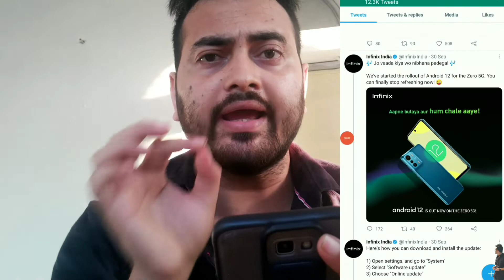Infinix Phones Android 12 Update,s All Problem Fix | How to Fix Android 12 Updates All Problems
Infinix Phones Android 12 Update,s
All Problem Fix | How to Fix Android 12
 Updates All Problems Infinix Phones

Dosto Infinix Smartphones Me Jo Bhi
Android 12 Update Ko Le Ke Problem
Tha Wo Sab Fix Kaise Karey Aur
Android 12 Ko Update Kaise Karey

(COVER TOPIC 👇)
(INFINIX ALL ISSUES FIX ANDROID 12)

shaan_technical

SHAANASLAM10